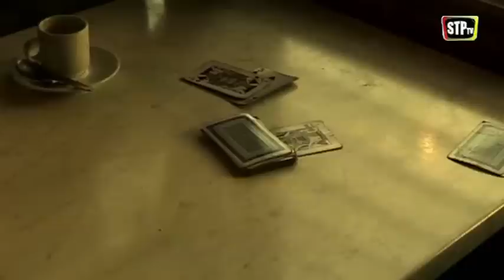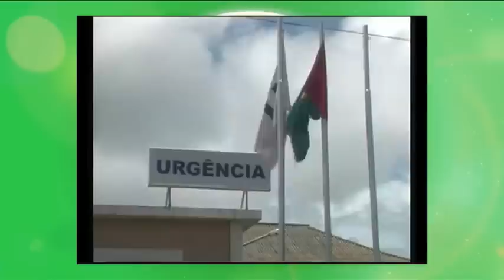STPtv - Cinema Lusófono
CINEMA LUSÓFONO

Convidados:
Mário Patrocínio - realizador
Pedro Hossi - actor
Lea - directora artística do FESTIN

Hoje vamos falar de Cinema Lusófono!
Para isso recebemos Mário Patrocínio que é realizador de I love Kuduro, o actor angolano Pedro Hossi que foi recentemente premiado e Lea, directora artística do FESTIN -Festival de Cinema Itinerante de Língua Portuguesa.

00:43 - Trailer "I Love Kuduro"

03:12 - Conversa com os convidados

22:27 - Reportagem "Filme: Juventude em Marcha"

25:12 - Conversa com os convidados

38:25 - Mensagem dos convidados lá para casa

40:40 - Agenda STPtv

42:14 - Episódio de Humor "Nós Por Cá"

Um projeto inovador com 3 emissões semanais dedicadas ao entretenimento e à informação, com enfoque na atualidade de S. Tomé e Príncipe e dos PALOP em geral.

2ªs e 4ªs-feiras, às 12h, Abigail Tiny Cosme recebe artistas, escritores, músicos e outras figuras de destaque das mais variadas áreas e conduz uma emissão esclarecedora e dinâmica.
A informação de referência é também imagem de marca da STPtv. Sábados às 18h os principais temas da atualidade estão em cima da mesa com o apresentador Abílio Neto e o comentador Patrice Trovoada, ex-primeiro-ministro de S. Tomé e Príncipe.

Na STPtv encontra ainda momentos humorísticos do grupo Nós Por Cá. Um exclusivo da STPtv que oferece uma programação diversificada e focada no interesse dos espectadores. Todas as 2ªs e 4ªs-feiras ria-se com este irreverente grupo de humoristas que não deixa nada por dizer.